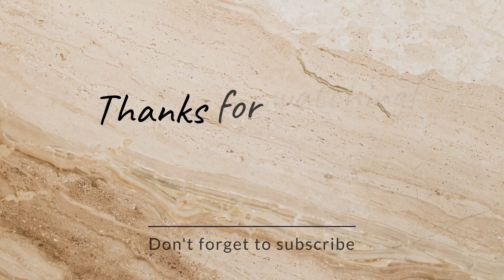Preap Sovath | Old Song